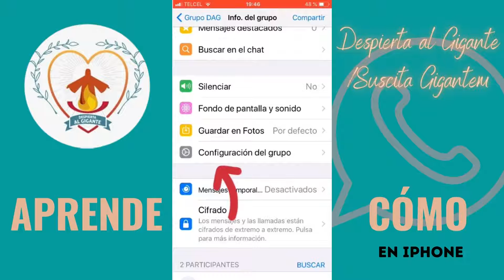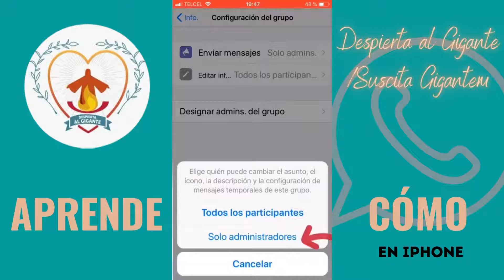APRENDE COMO HACER PARA QUE EN UN GRUPO DE WHATSAPP SOLO LOS ADMIN PUEDAN ENVIAR MENSAJES Y EDITAR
APRENDE COMO HACER PARA QUE EN UN GRUPO DE WHATSAPP SOLO LOS ADMINISTRADORES PUEDAN ENVIAR MENSAJES Y EDITAR EN IPHONE.